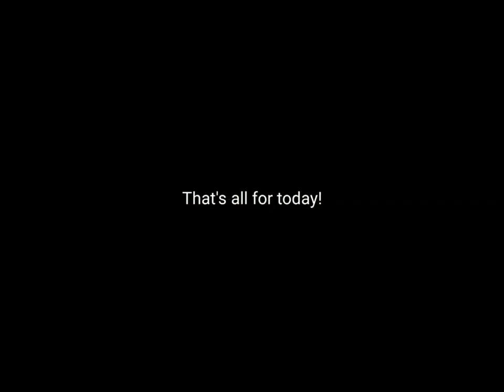Book shelf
Tree Bookshelf, 9 Shelf Tree Bookcase Floor Standing in Living Room Bedroom Home Office, Retro Bookshelves Storage Rack Stand for Books Files CDs, Book Organizer Shelf w/ Wall Secure in Dark Brown

Or, visit the Himimi store on Amazon for many beautiful pieces.

Himimi Black Ladder Bookshelf, 5 Shelf Bookcase Industrial Bookshelf Wood and Metal Bookshelves, Plant Flower Stand Rack Book Storage Shelves for Living Room, Bedroom, Home Office